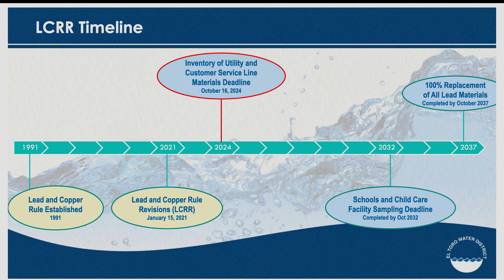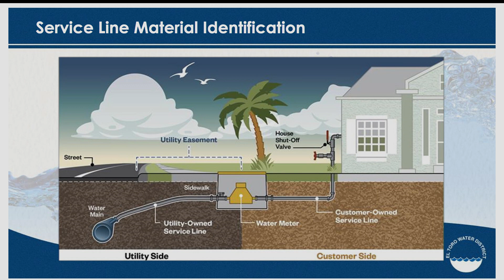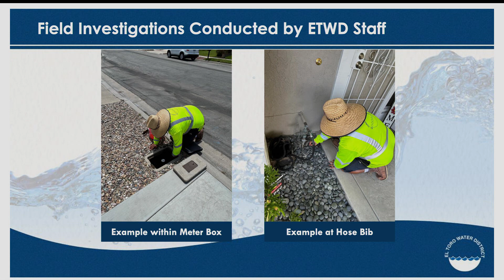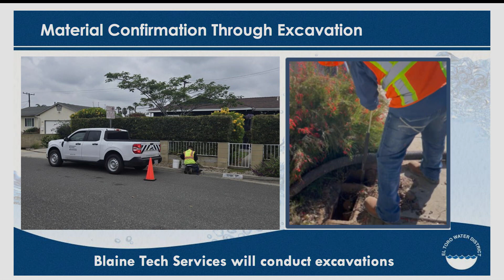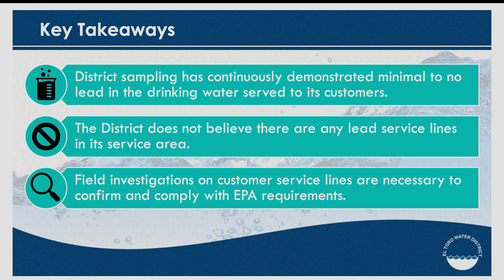El Toro Water District, May 31, 2024